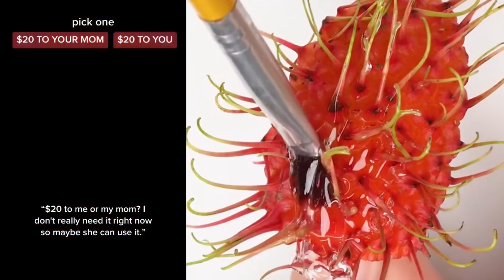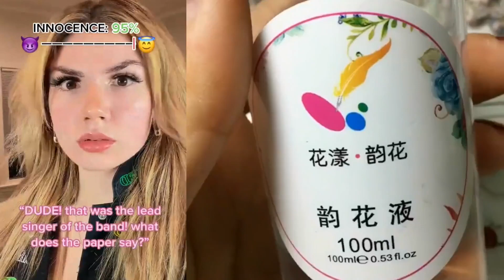👓 NAIL ART STORYTIME TIKTOK✨ Regal Nails @Bailey Spinn || POVs Tiktok Compilations 2023 # 26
👓 NAIL ART STORYTIME TIKTOK✨ Regal Nails @Bailey Spinn || POVs Tiktok Compilations 2023
Hello friends!
Welcome to LG Bee Storytime